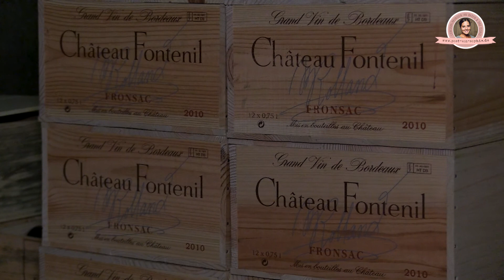Weingut Franz Keller - Post von Sophie